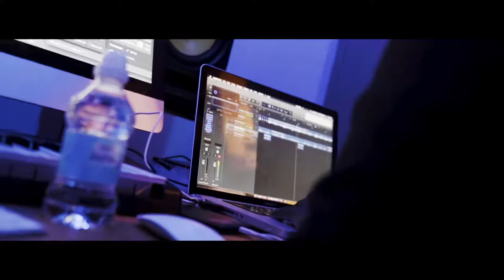TeeZandos - Need Focus (Music Video)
Turn on the bell 🔔 to be the first to listen to new music from your favourite artists.